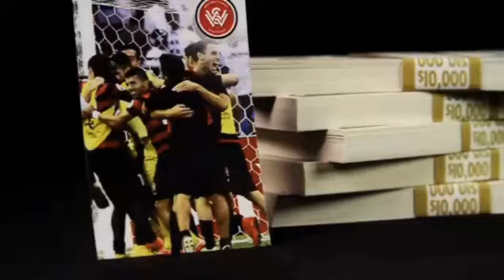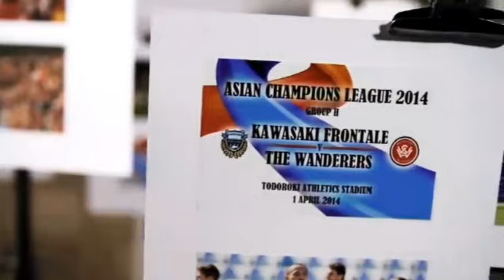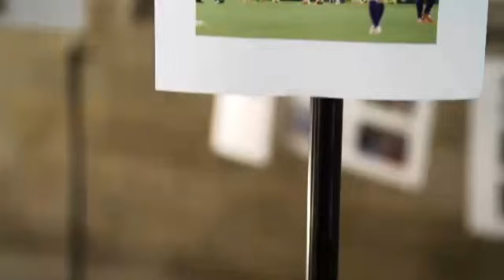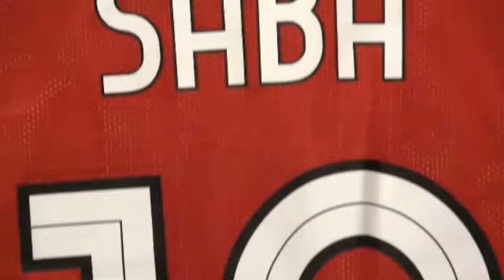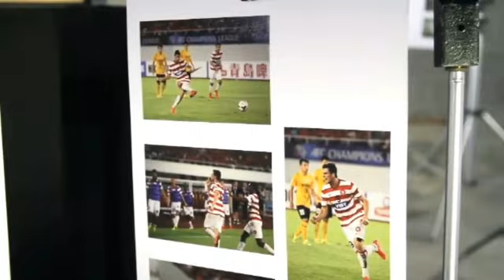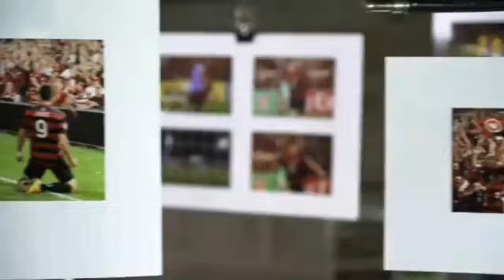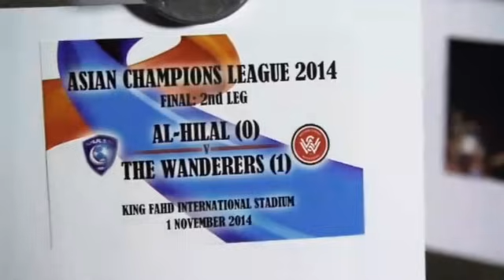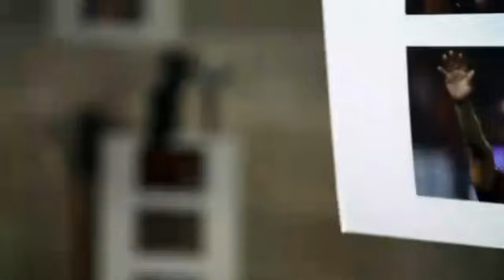WSW: The Asian Champions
Re-live the Western Sydney Wanderers' amazing run to the Asian Champions League title through the eyes of Tony Popovic, Ante Covic, Nikolai Topor-Stanley, and Shannon Cole.